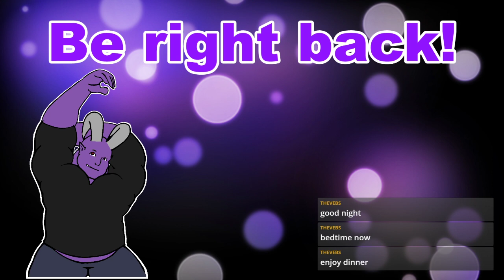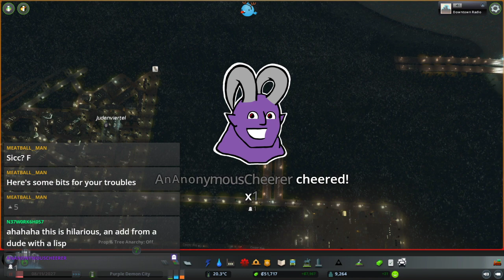Tuesday :: "Moshe's Many-Mod Metropolis: Cities Skylines Playthrough (Episode 1)"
Stream Dec.